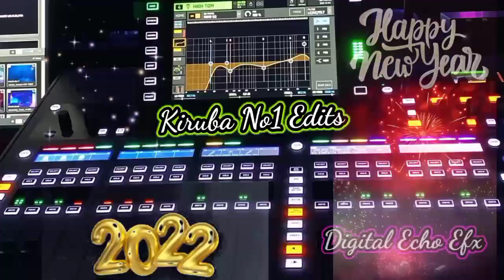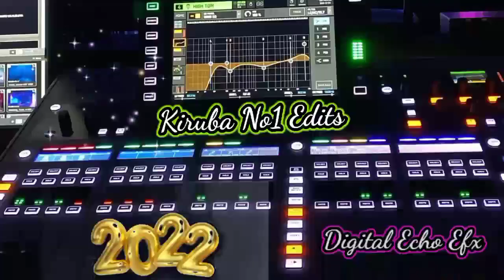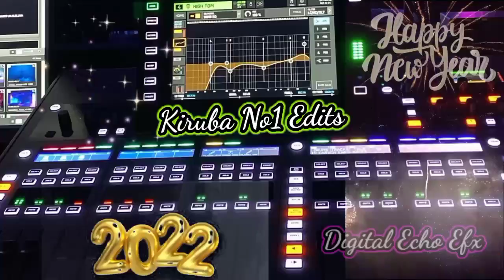Ilamai Etho Etho Song💫Dj Remix Echo Efx Song👌High Quality Audio💃Stage Efx✨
all the friends and views
Wish You Happy New Year 🍾 2022
thank you for supporting and comments 👍🏼 me